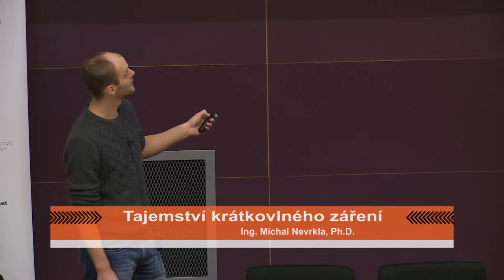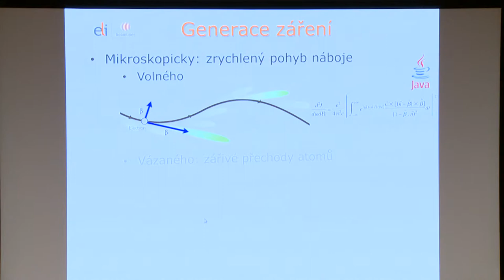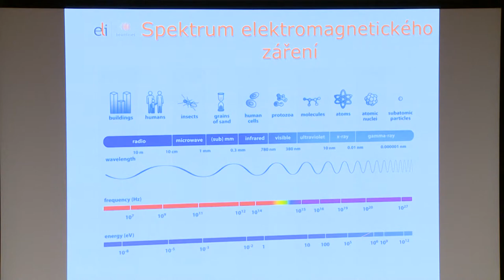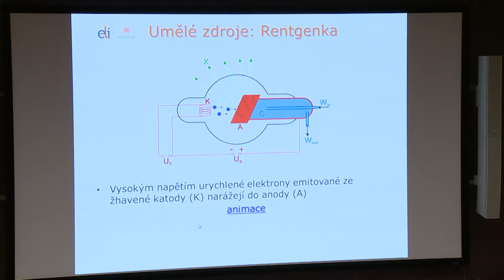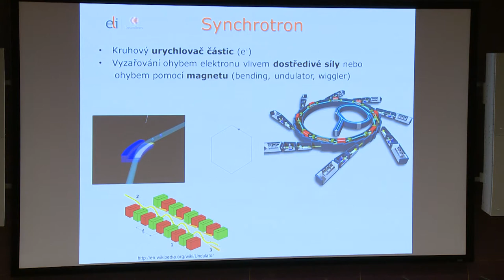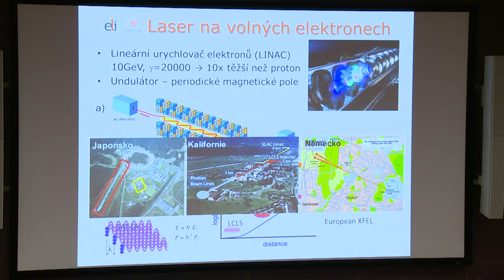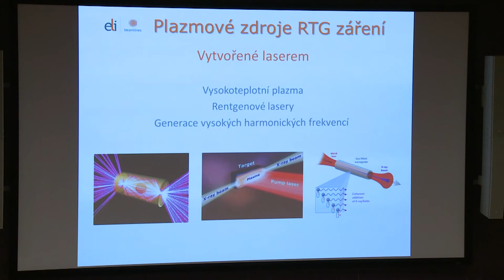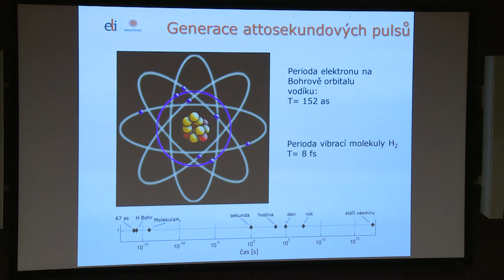Tajemství krátkovlného záření